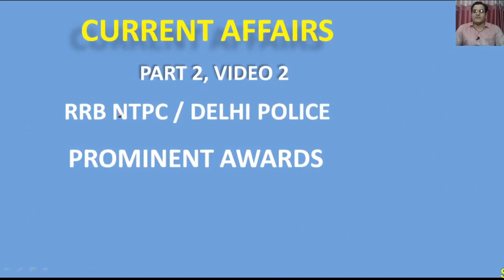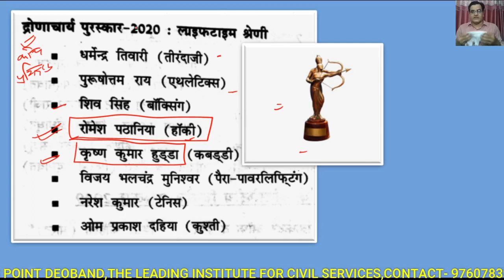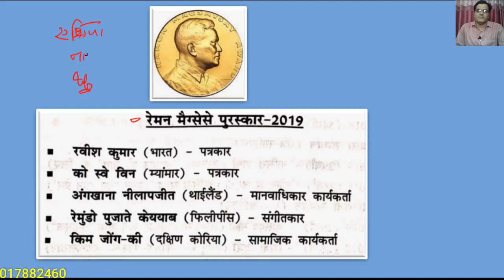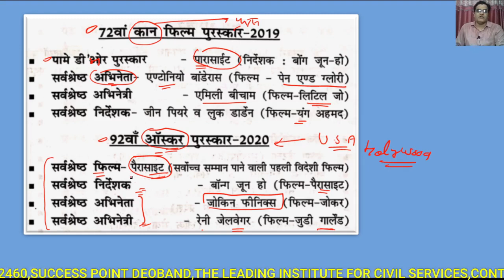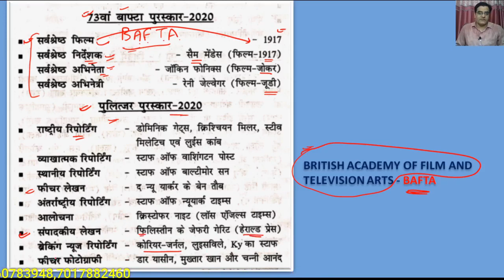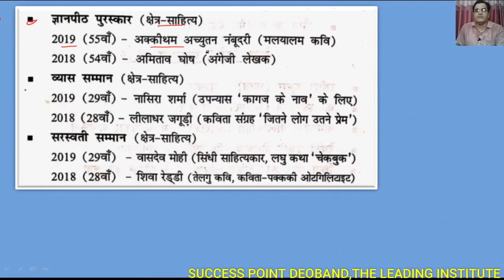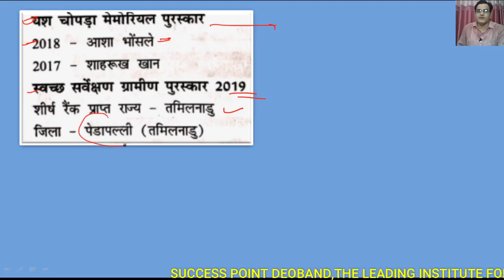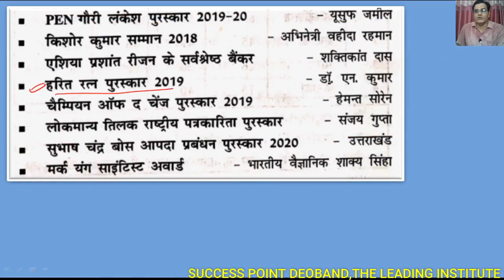top current gk for RRB ntpc 2020 | khel ratna puraskar 2020 | नोबेल पुरस्कार क्या होता है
doston Aaj ki iss video me hum Ek exam-oriented topic padhenge. I hope ye aapko bahut pasand ayega Jaise- top current gk for RRB ntpc 2020, Nobel prize kya hota he,नोबेल पुरस्कार क्या होता है |, current gk for RRB ntpc 2019, current affairs today, current affairs2020, current affairs exampur, current affairs news, current affairs adda247, current affairs by krati mam, current affairs utkarsh classes, current affairs September, daily current affairs booster, September 2020 current affairs, next exam current affairs, daily current affairs,ibps,rrb, top trending, trending news  Khel Ratna puraskar 2020

फेकबुक पेज -

टेलिग्राम-

 यू ट्यूब-

 ट्विटर-

इंस्टाग्राम -